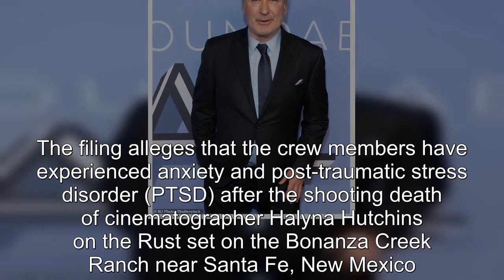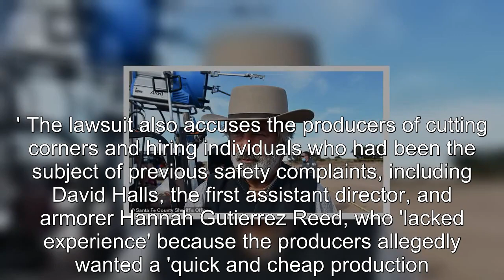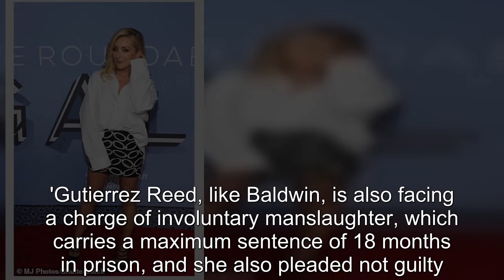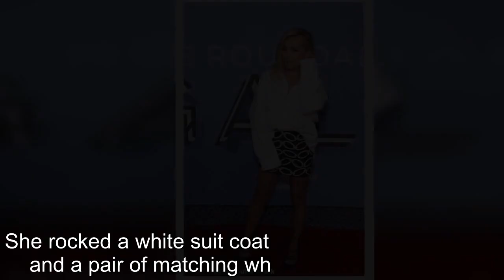Alec Baldwin flies solo at Roundabout Theatre Company's 2023 Gala